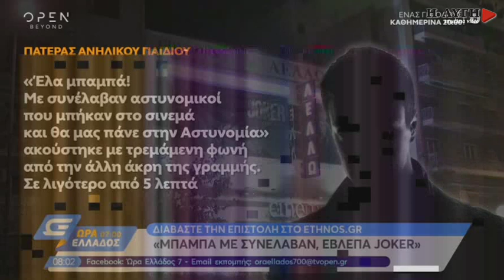Κυρίτσης για Joker: Τόσα χρόνια δεν έχουμε ζήσει τέτοια αίσχη, τα ζούμε τώρα